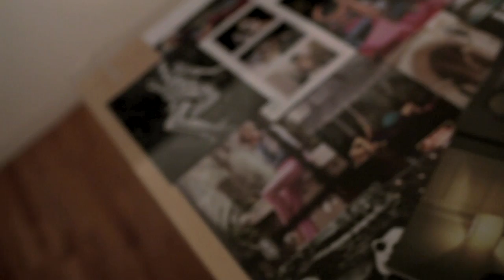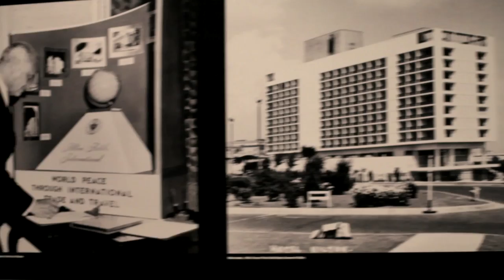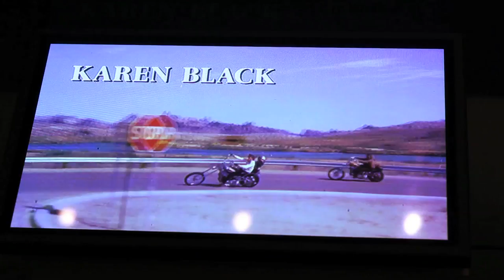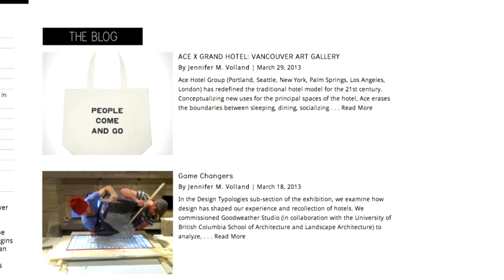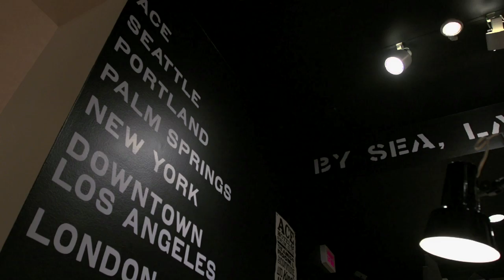Grand Hotel: Redesigning Modern Life - Vancouver Art Gallery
An inside look at Grand Hotel: Redesigning Modern Life. This exhibition charts the evolution of the hotel from an isolated and utilitarian structure to a cultural phenomenon that figures prominently around the world. The exhibition's four main themes—travel, design, the social and culture—consider the vital role of travel and design in the development of the hotel, as well as the hotel's important role as a site of social interaction and cultural production.